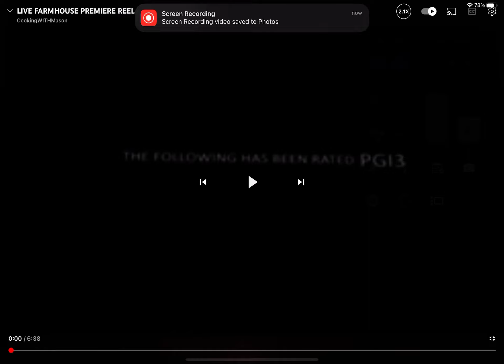Farmhouse HD Movie